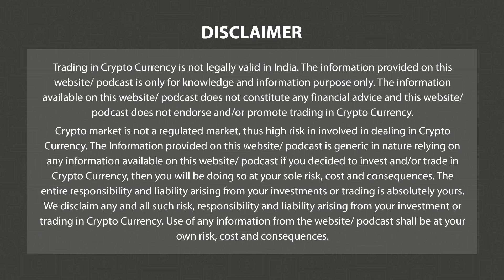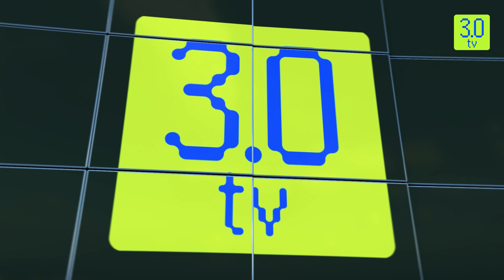Bitcoin Consolidates Near $24k, Ether Trades Above $1600 | Morning News English 20 Feb P-1 | 3.0 TV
3.0 TV is a news channel which gives you the latest news on blockchain and cryptocurrency on a daily basis which include Bitcoin (BTC), Ethereum, LUNA, UST, DogeCoin, etc. We also give information related to NFTs, Metaverse, crypto scams and other educational information.

Headline 1

Bitcoin Consolidates Near $24k, Ether Trades Above $1600

Headline 2

OpenSea Makes Changes To Fees Following Tension With Blur

Headline 3

GMT Token Airdrop On Way For Early Stepn NFT Holders

Headline 4

Yuga Labs Accused Of IP Theft For Trademarking BAYC Wolf Skull Logo

Headline 5

Bank of Russia to Pilot CBDC in April

Headline 6

San Francisco Federal Bank Eyes CBDC System Development, Reveals Job Posting

Headline 7

Former FTX Exec Nishad Singh Plans To Plead Guilty To Criminal Charges

Headline 8

Top Creditor of Mt Gox Crypto Exchange Opts for Bitcoin Payout

Headline 9

Binance Considers Severing US Ties in Face of Crypto Crackdown

Headline 10

BlockTower Capital Loses $1.5 mn in DeFi Market Aggregator Dexible Exploit